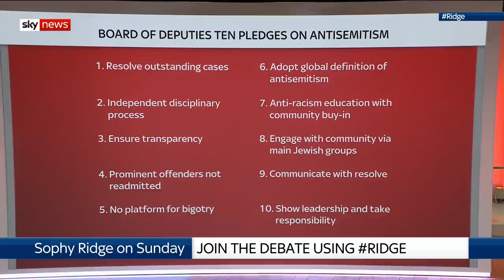Why Labour's Richard Burgon won't sign antisemitism pledges by Board of Deputies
The candidate for Labour deputy leader explains why he won't back the 'ten pledges' to tackle anti-Semitism released by the Board of Deputies of British Jews - even though most other candidates have.

Mr Burgon tells Sophy Ridge about his 'peace pledge' proposal, which would give Labour members the right to vote on any military action not backed by the UN.

He says the party should keep every single policy in the last manifesto, calling the NHS an example of 'socialist principles'.

and download our apps